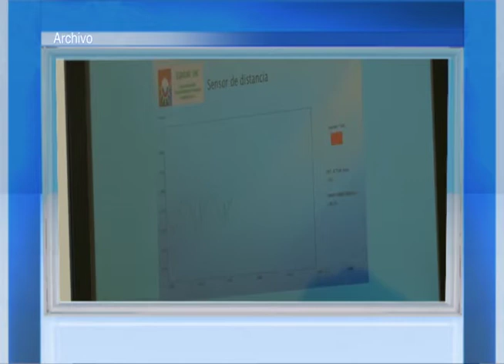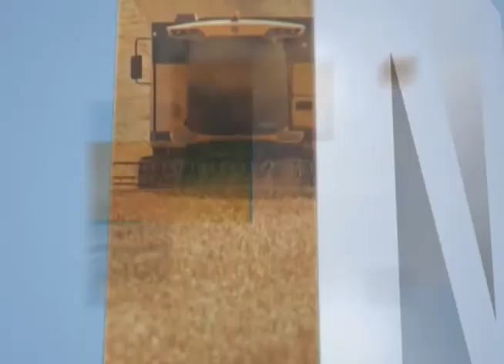Adriana Campos: Especialista en Comercio del IICA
Centro de Referencia que tiene la Organización Mundial del Comercio en el IICA, y su importancia para los 34 países miembros